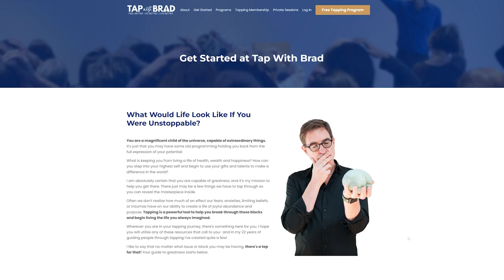Using EFT/Tapping to Heal and Grow into Your Best Life with Brad Yates | The Lavendaire Lifestyle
Most of us are walking around carrying ambient stress in our bodies without even realizing it. In this episode, Brad and Aileen discuss how Emotional Freedom Techniques, or more commonly known as Tapping, can help you explore and recognize your internal energy, where you're feeling stuck, and help you work on releasing it so you can take action and move forward into your best life.

Brad Yates, author of the best-selling children's book "The Wizard's Wish," co-author of the best-seller "Freedom at Your Fingertips," is internationally recognized for his creative and often humorous use of Emotional Freedom Techniques (EFT), or Tapping, to help release limiting beliefs, reduce stress, achieve greater success, happiness, health and more.

TIMESTAMPS:
02:05 Introduction to EFT
06:40 Brad’s journey to tapping
10:55 What to say while tapping
13:00 What happens in our body and mind when tapping
16:40 Why EFT can be so powerful
19:00 The Physiological and Psychological Benefits of Tapping
21:46 Brad’s routine for tapping
23:57 Tips for beginners
26:40 Brad’s inspiration for starting videos about tapping
30:55 How Brad plans out content for tapping videos
32:50 Favourite stories of people’s lives that have been changed by tapping
37:17 Guided demonstration of tapping to release fear and resistance towards your goals
52:00 Phrases Brad often comes back to when tapping
54:52 Brad’s advice: start by loving yourself